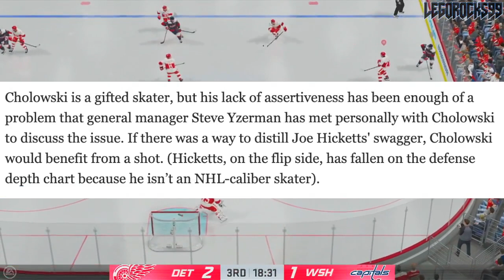The Uncertainty Of Dennis Cholowski's Future W/ The Detroit Red Wings (NHL News & Trade Rumors 2020)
This topic's been one that's kind of been hiding in the shadows so to speak, as no one really talks about it, yet it's one that I do believe has some value to discussing.

Let's go over Dennis Cholowski, his rocky development path thus far with the Detroit Red Wings, and the uncertainty behind his long-term future with the team.

Heck, let's go over his short-term future too, as the Red Wings are going to experience more defensive competition than ever before, with the additions of Jon Merrill, Marc Staal, Troy Stecher, and potentially Moritz Seider.

Dennis Cholowski was one of the top NHL prospects drafted out of the 2016 NHL Entry Draft.

1st - Toronto Maple Leafs, Auston Matthews
2nd - Winnipeg Jets, Patrik Laine
3rd - Columbus Blue Jackets, Pierre-Luc Dubois
4th - Edmonton Oilers, Jesse Puljujarvi
5th - Vancouver Canucks, Olli Juolevi
6th - Calgary Flames, Matthew Tkachuk
7th - Arizona Coyotes, Clayton Keller
8th - Buffalo Sabres, Alexander Nylander
9th - Montreal Canadiens, Mikhail Sergachev
10th - Colorado Avalanche, Tyson Jost
11th - Ottawa Senators (from New Jersey Devils), Logan Brown
12th - New Jersey Devils (from Ottawa Senators), Michael McLeod
13th - Carolina Hurricanes, Jake Bean
14th - Boston Bruins, Charlie McAvoy
15th - Minnesota Wild, Luke Kunin
16th - Arizona Coyotes (from Detroit Red Wings), Jakob Chychrun
17th - Nashville Predators, Dante Fabbro
18th - Winnipeg Jets (from Philadelphia Flyers), Logan Stanley
19th - New York Islanders, Kieffer Bellows
20th - Detroit Red Wings (from New York Rangers via Arizona Coyotes), Dennis Cholowski
21st - Carolina Hurricanes (from Los Angeles Kings), Julien Gauthier
22nd - Philadelphia Flyers (from Chicago Blackhawks via Winnipeg Jets), German Rubtsov
23rd - Florida Panthers, Henrik Borgstrom
24th - Anaheim Ducks, Max Jones
25th - Dallas Stars, Riley Tufte
26th - St. Louis Blues (from Washington Capitals), Tage Thompson
27th - Tampa Bay Lightning, Brett Howden
28th - Washington Capitals (from St. Louis Blues), Lucas Johansen
29th - Boston Bruins (from San Jose Sharks), Trent Frederic
30th - Anaheim Ducks (from Pittsburgh Penguins via Toronto Maple Leafs), Sam Steel

The 2020 NHL Draft Top 25 went as follows:

1st) New York Rangers, Alexis Lafrenière
2nd) Los Angeles Kings, Quinton Byfield
3rd) Ottawa Senators (from San Jose Sharks), Tim Stützle
4th) Detroit Red Wings, Lucas Raymond
5th) Ottawa Senators, Jake Sanderson
6th) Anaheim Ducks, Jamie Drysdale
7th) New Jersey Devils, Alexander Holtz
8th) Buffalo Sabres, Jack Quinn
9th) Minnesota Wild, Marco Rossi
10th) Winnipeg Jets, Cole Perfetti
11th) Nashville Predators, Yaroslav Askarov
12th) Florida Panthers, Anton Lundell
13th) Carolina Hurricanes (from Toronto Maple Leafs), Seth Jarvis
14th) Edmonton Oilers, Dylan Holloway
15th) Toronto Maple Leafs (from Pittsburgh Penguins), Rodion Amirov
16th) Montreal Canadiens, Kaiden Guhle
17th) Chicago Blackhawks, Lukas Reichel
18th) New Jersey Devils (from Arizona Coyotes), Dawson Mercer
19th) New York Rangers (from Calgary Flames), Braden Schneider
20th) New Jersey Devils (from Vancouver Canucks), Shakir Mukhamadullin
21st) Columbus Blue Jackets, Yegor Chinakov
22nd) Washington Capitals (from Carolina Hurricanes via New York Rangers and Calgary Flames), Hendrix Lapierre
23rd) Philadelphia Flyers, Tyson Foerster
24th) Calgary Flames (from Washington Capitals), Connor Zary
25th) Colorado Avalanche, Justin Barron